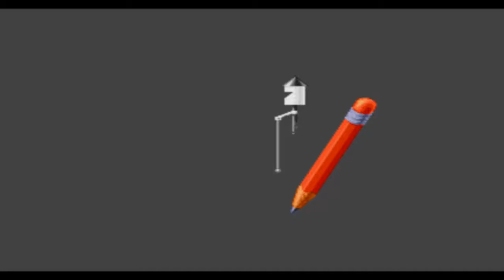(Gameplay en Sega Genesis) - Mickey Mania (por Arian)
Hoy este video les traigo un del Sega Genesis es Mickey Mania,
Que yo recuerdo que jugue la PlayStation 1 pero esta vez Jugar la Version de Sega Genesis :D

Nota:Si quieres mandar saludos pida en los comentarios de los nuevos videos,
y tambien puedes recomendar cualquier juego para proximos Gameplays :)

!NO DISLIKES!

¡NO REPORTAR,BANDERA NI ROBAR MI VIDEO!

¡NO HAY BANDERAS PRETENDIDAS!